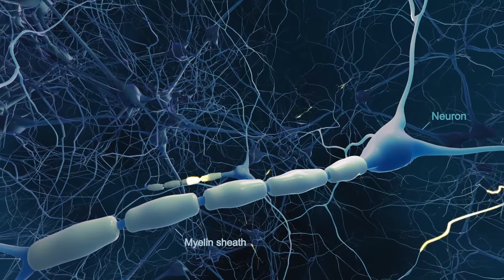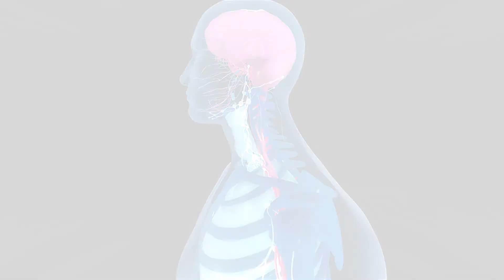Dr. Ralph Kern Explains How an Imbalance of the Immune System Can Cause Damage to the CNS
Dr. Ralph Kern, SVP-Head Worldwide Medical at Biogen, explains how an imbalance of the immune system can cause damage to the central nervous system (CNS). The myelin sheath, the fatty protective layer around nerves, becomes damaged which can slow or disrupt messages being sent to and from the brain and spinal cord. Though this damage can be partially repaired, MS patients may experience movement and cognitive problems as well as other symptoms such as fatigue. Visit @BiogenMS and @Biogen on Twitter for more information and updates.